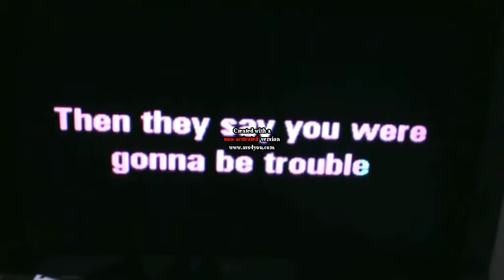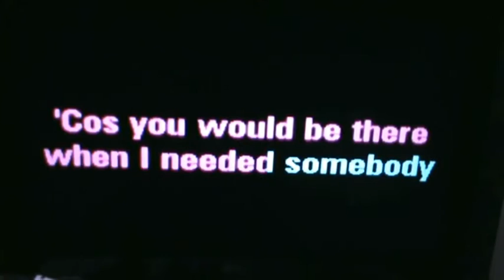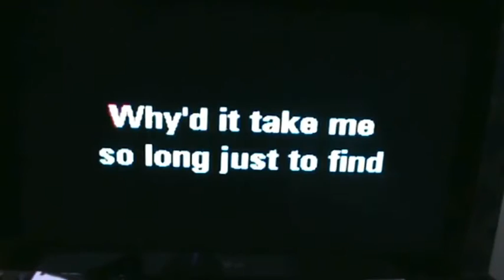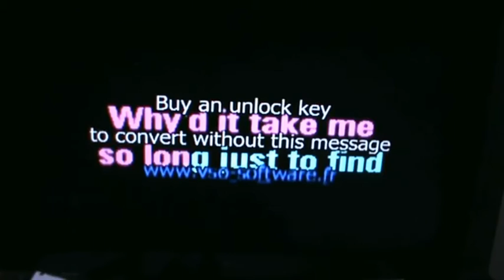Picture of you - Boyzone ( RLP's Karaoke version Jan 2016)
All original rights with Boyzone  and their record company and record publisher